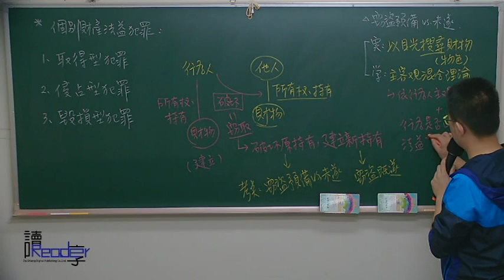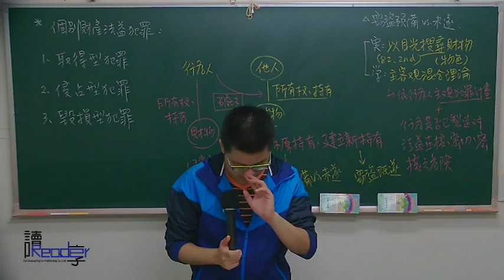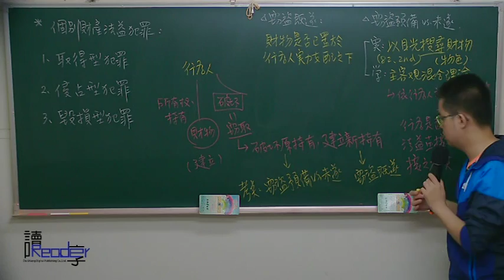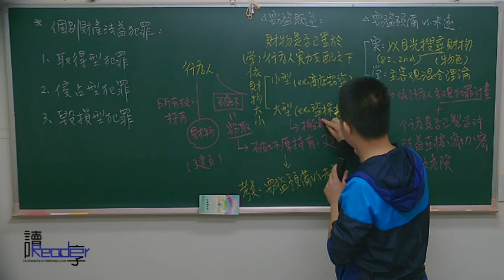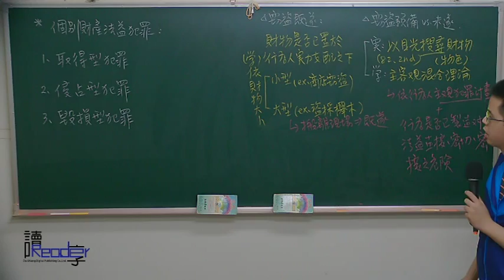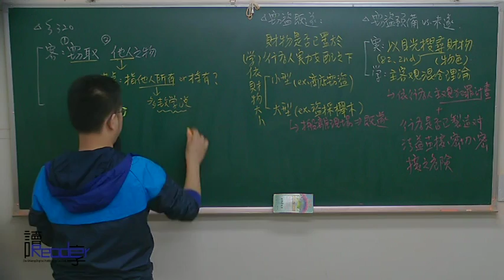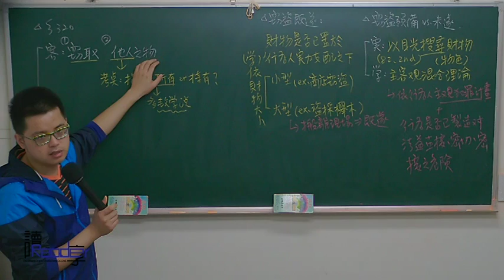讀享國考小學堂 周易的警察刑法解題班第八堂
☞2017[周易的警察刑法解題影音函授【全套12堂】